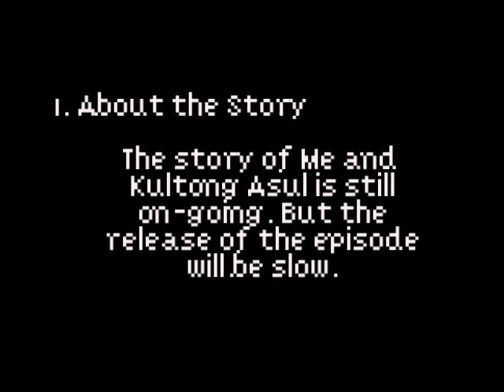Master Jo 8bit Updates #5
Welp... what can I do...
I'm just a one person only.
Can't do too many jobs.